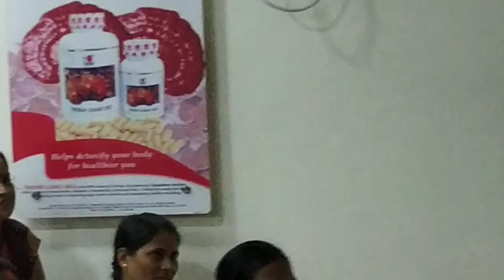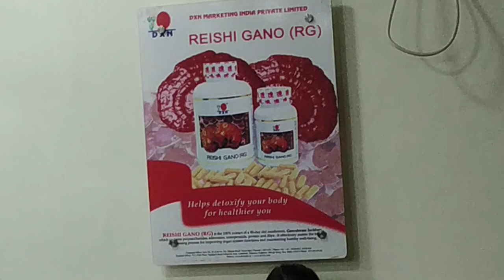women Day Celebration Dadar Office Part 2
Womens day celebration at dxn dadar branch office on 26th March 2023